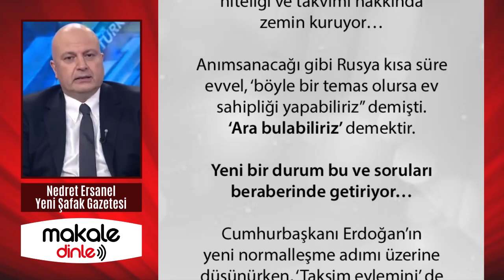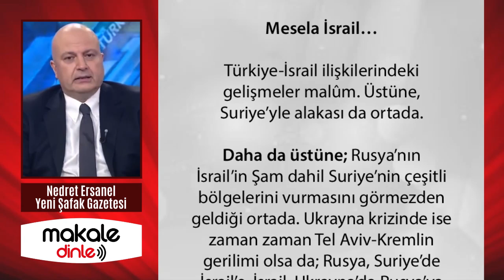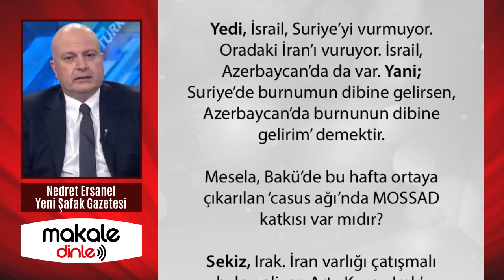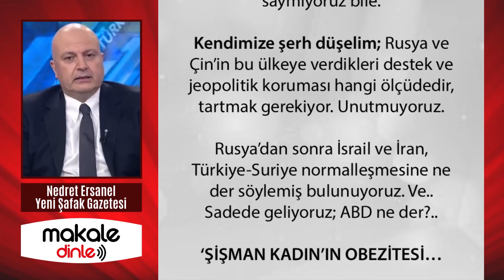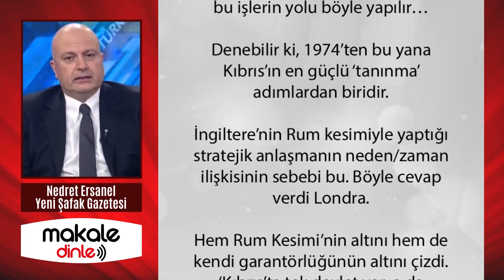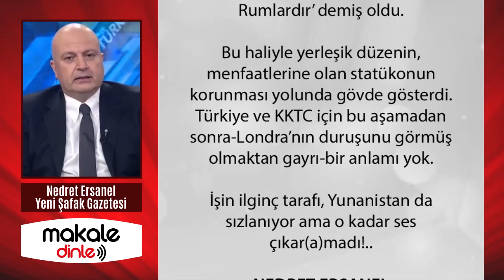ERDOĞAN, DÜĞMEYE BASTI! BU HAMLE YERİN ALTINI ÜSTÜNE GETİRECEK!.. NEDRET ERSANEL - MAKALE DİNLE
Türk Devletleri Teşkilatı’nın son zirvesinde, ‘Kuzey Kıbrıs Türk Cumhuriyeti’nin devlet olarak tanınması yolundaki en güçlü adım atıldı ve üye ülkeler KKTC’yi içlerine aldı. Henüz tam üye değil. Ama bu işlerin yolu böyle yapılır…